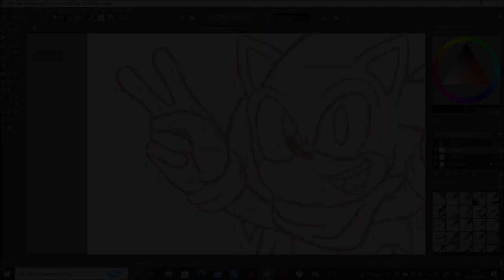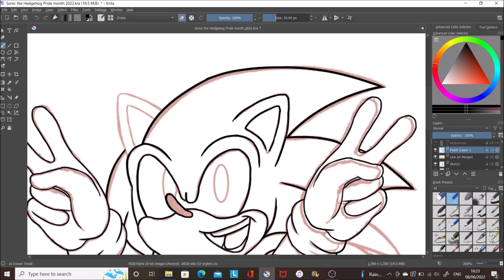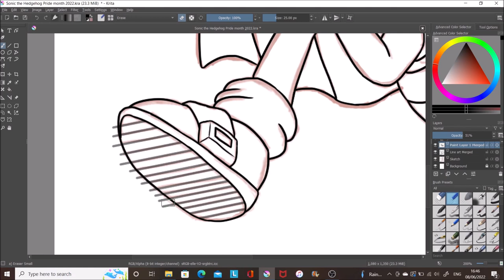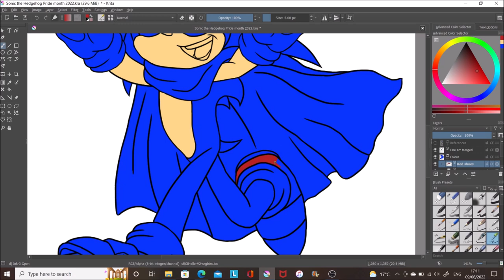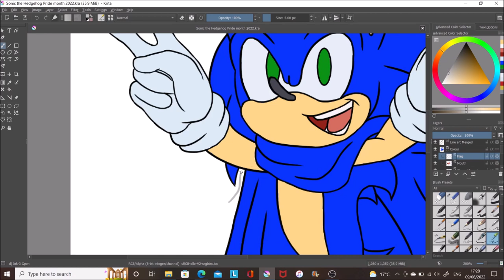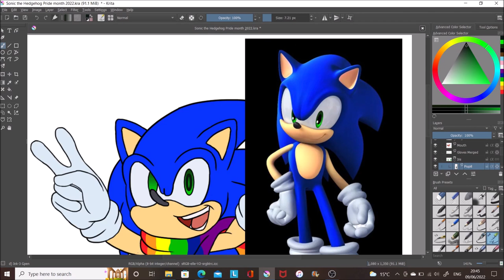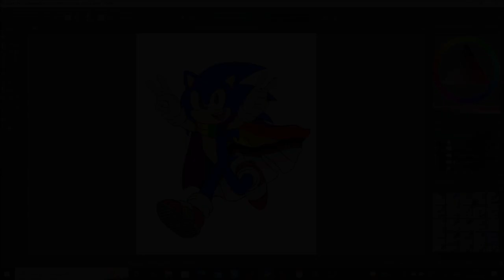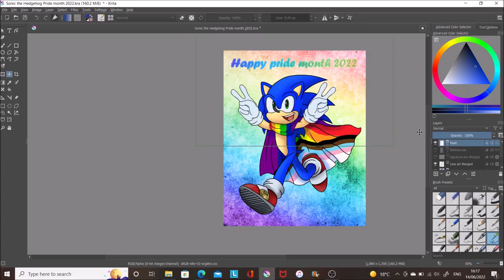Sonic the Hedgehog Pride month 2022 speedpaint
Managed to get this done for Pride month. Hope everyone enjoys it.